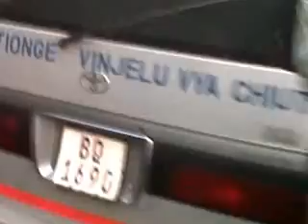On The Roads of Malawi.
This is what happens on the Roads of Malawi especially in the southern region of Malawi...Mainly in Blantyre during the transportation of subsidy fertiliser